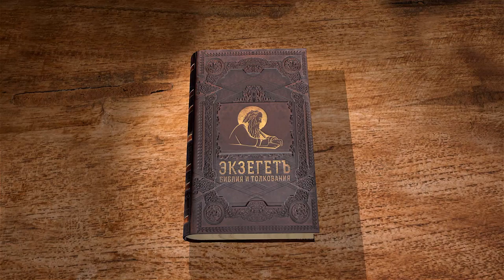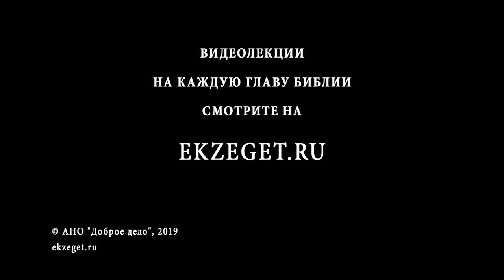Псалтирь. Псалом 40. Андрей Десницкий. Библия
Продолжаем читать Псалтирь в переводе РБО, вместе с профессором Андреем Десницким.
Разбираем 40-й псалом:
1 [Начальнику хора: псалом Давида.]
2 Блажен, кто заботится о бедняке, — Господь спасет его в день беды.
3 Господь сохранит его, даст ему жизнь, и счастье пошлет на земле. — Ты врагам не выдашь его!
4 На одре болезни Господь даст ему силы. — Ложе больного Ты преобразишь!
5 Молюсь я: «Господи! Помилуй меня! Исцели меня, грешен я пред Тобой!»
6 А враги мои злобно толкуют про меня: «Когда ж умрет он — чтобы исчезла и память о нем?»
7 Приходят меня посетить — и лгут, в сердце злобу копят, выйдут — всем разгласят.
8 Друг с другом шепчутся про меня, и их мысли злобой полны:
9 «Сатанинская напасть настигла его! Он слег — и ему не встать!»
10 Даже тот, кто был мне другом, кому я доверял, кто ел мой хлеб — и тот готов растоптать меня.
11 Господи! Помилуй меня, подыми меня — я им отплачу.
12 Если враг надо мной не прокричит победный клич, то я пойму, что я угоден Тебе.
13 Невредимым и целым Ты поддержишь меня, навек меня сохранишь пред лицом Твоим!
14 Благословен Господь, Бог Израиля, от века и до века! Аминь, аминь!